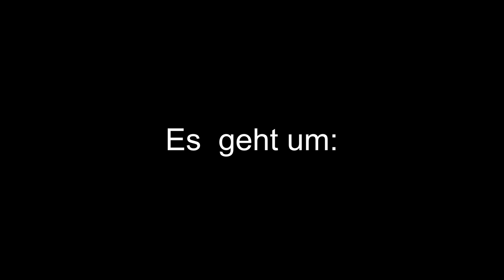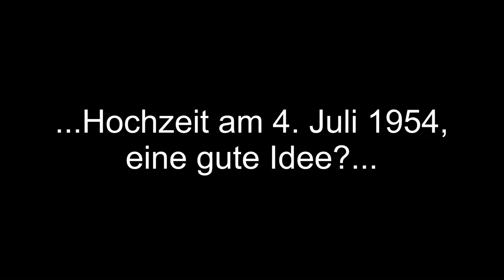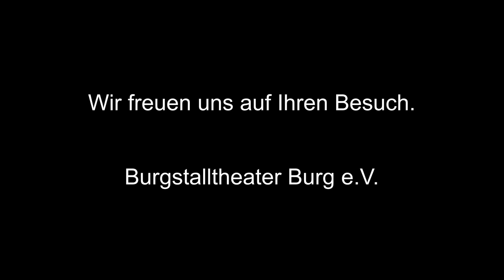Burgstall Theater Trailer zur Aufführung 2023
Kartenbestellung unter